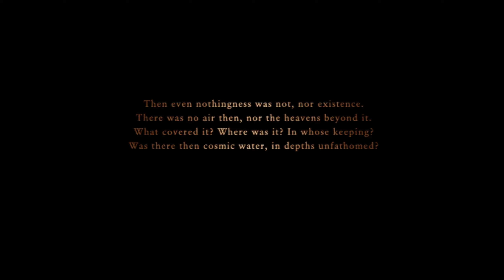Ace Combat Zero: Mission 10 - Mayhem (Soldier Style, Ace Difficulty)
WHAT WAS THAT BOSSFIGHT

0:00 - Briefing
1:29 - Mission
10:18 - Debriefing

Other Stuff:

Most of my videos are recorded in 1080p and when I edit them, I save them in 1440p so I get the better vp9 codec on youtube.

Video editing software:
Shotcut

Laptop Specs:
Model: Acer AN515-44-R99Q
CPU: AMD Ryzen 5 4600H
iGPU: AMD Radeon Graphics
dGPU: Nvidia GTX 1650 Mobile
RAM: 16 GB
Headset: RIG 400HX
Mouse: Logitech G203
Keyboard: Laptop keyboard trololo